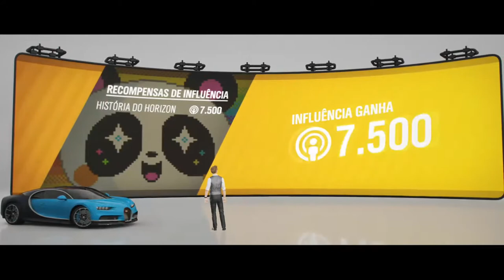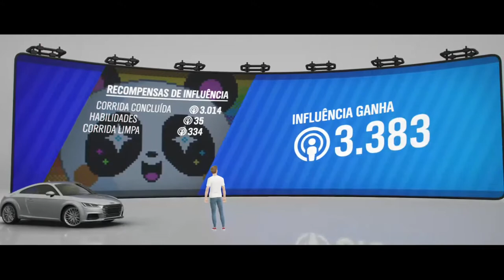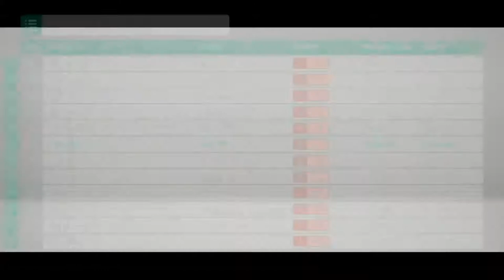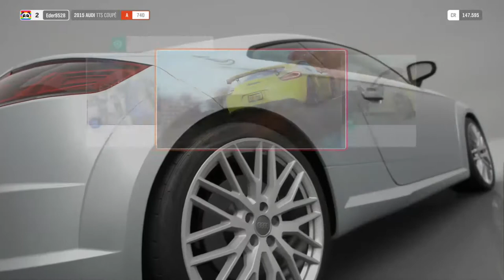Transmissão ao vivo de EDER SILVA